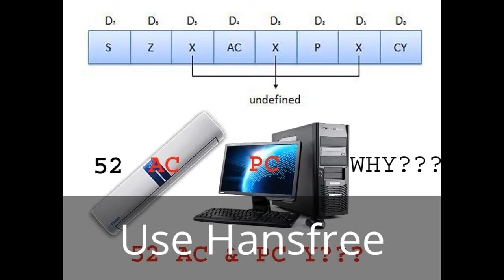MALP-2 : Flag Resister of 8085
The flag register in 8085 is an 8-bit register which contains 5 bit positions. - These five flags are of 1bit F/F and are known as zero, sign, carry, parity and auxiliary carry. - For sign flag if the result of an MSB operation is 1 then it is set else it is reset.

he 8085 has 8 bit flag register specifying the status of the result generated in accumulator. The flag register contain status bits that indicates various status about the result generated. There are following flag bits used into the flag registers:

SF (Sign Flag)
ZF (Zero Flag)
AC (Auxiliary Carry Flag)
PF (Parity Flag)
CF (Carry Flag)
SIGN FLAG (SF): The sign flag indicates whether result generated is positive or negative. The sign flag is set to 1 whenever the result generated is negative. If the sign flag is set to 0 than the result generated is positive. The negative result sets the SF to 1. Generally the MSB is considered as the bit that indicates if the result is positive or negative. The MSB = 1 means the result is negative and if MSB=0 than the result is positive.

ZERO FLAG(ZF): The ZF indicates the result generated is zero or non-zero. If the result generated is zero than the Zero Flag is set to 1 else if the result is non-zero than the ZF=0.

AUXILIARY CARRY FLAG(AC): The Auxiliary Carry flag is set to 1 whenever there is a carry or borrow at nibble in the data. If the carry generated from 4th bit to 5th bit or borrow is taken from 5th bit to 4th bit than the Auxiliary Carry Flag is set to 1.

PARITY FLAG(PF): The Parity Flag is set to 1 when even parity of 1s into the result. The Parity Flag is reset to 0 when odd parity of 1s into the result.

If the number of 1s into the result is ODD than the parity flag is reset to 0.
If the number of 1s into the result is EVEN than the parity flag is set to 1.
CARRY FLAG(CF): The Carry flag is set to 1 whenever there is a carry from MSB or borrow to MSB.